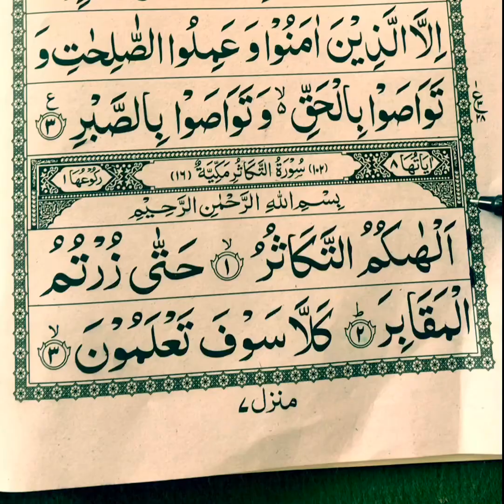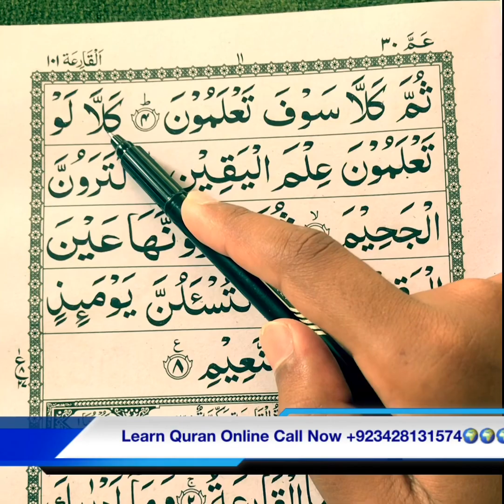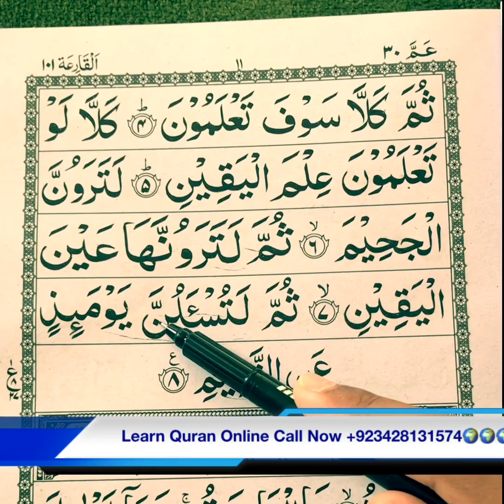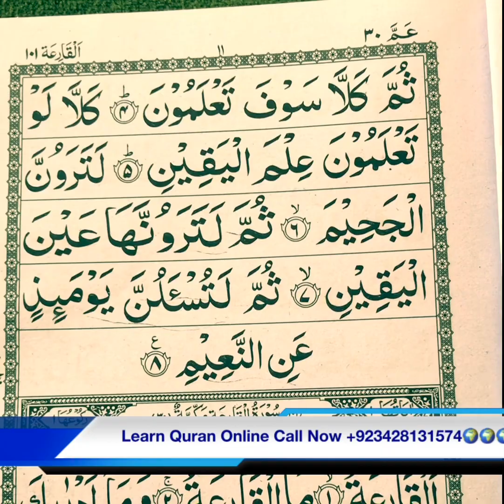Surah At-Takasur Recited By Qari Atif Tariq Bajwa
Brothers & sister’s today we learned Surah Takasur